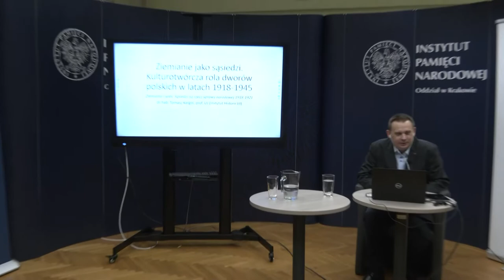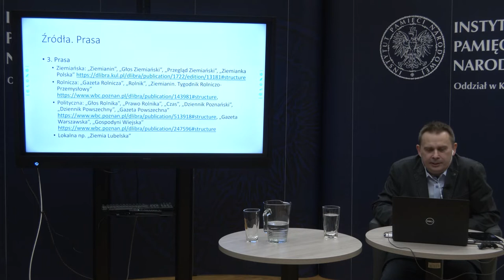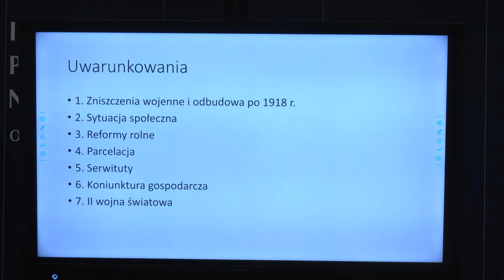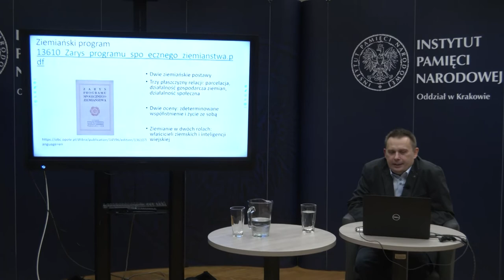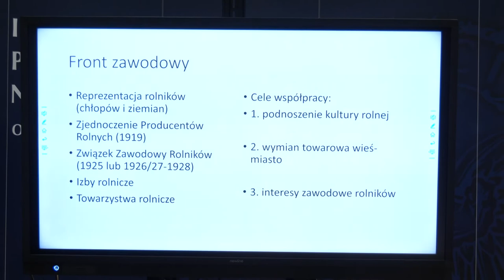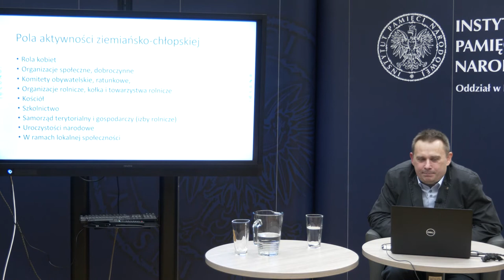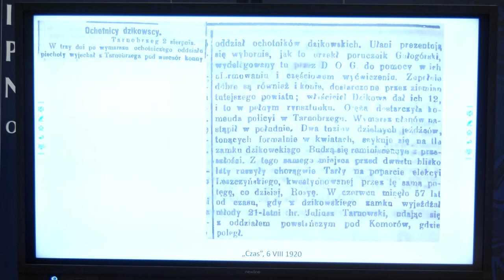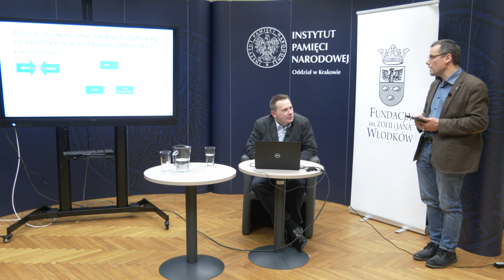Ziemianie i wieś. Sąsiedzi na rzecz sprawy narodowej 1918-1921. Warsztaty dla nauczycieli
12 stycznia 2022 r. odbyły się pierwsze warsztaty dla nauczycieli w ramach projektu edukacyjnego IPN „Ziemianie jako sąsiedzi – kulturotwórcza rola dworów polskich w latach 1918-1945”.

Na krakowskim Przystanku Historia IPN gościliśmy dr. hab. Tomasza Kargola z Instytutu Historii Uniwersytetu Jagiellońskiego, który zaprezentował analizę zagadnienia „Ziemianie i wieś. Sąsiedzi na rzecz sprawy narodowej 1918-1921”. Zapraszamy do obejrzenia zapisu filmowego ze spotkania z prof. Kargolem.